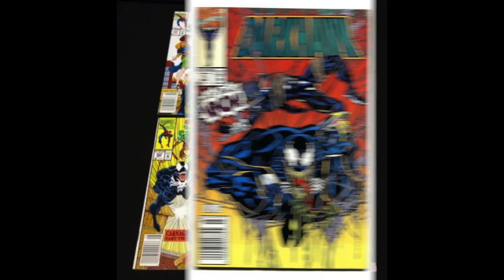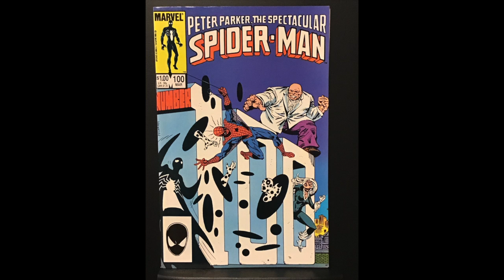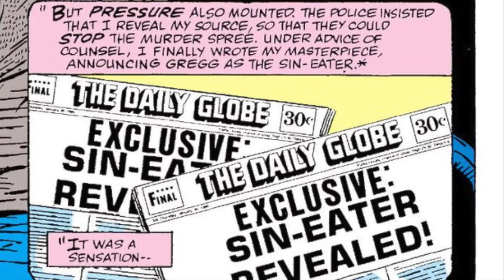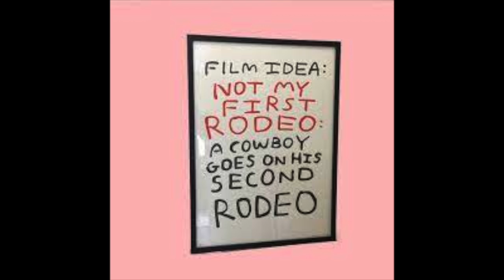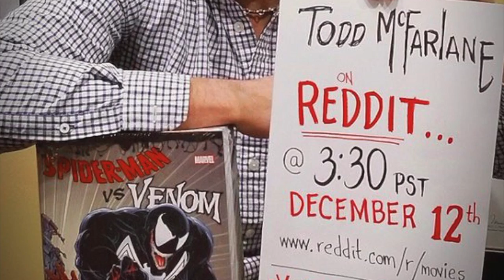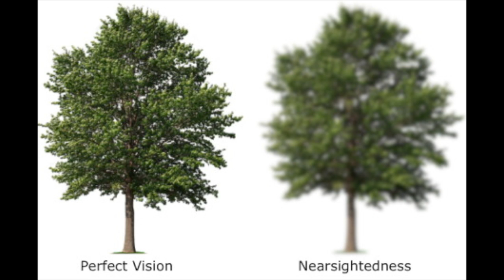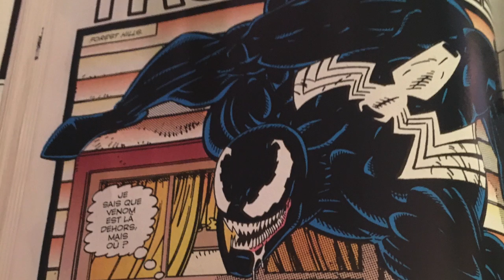Marvel's SECRET original plans for VENOM! PLUS: The insane story of how How he got his tongue...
Scott Toy Guru Neitlich  from Spector Creative digs into the secret past of VENOM for a look at the original concept for the character as well as the odd story that gave him his signature tongue!